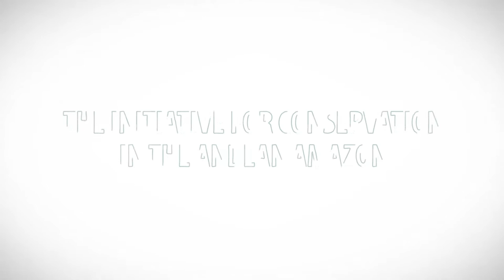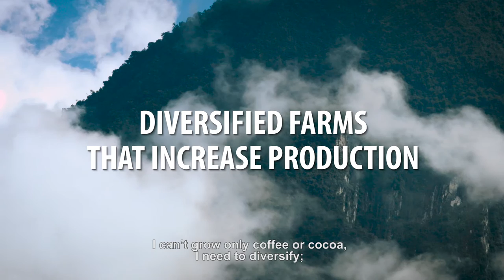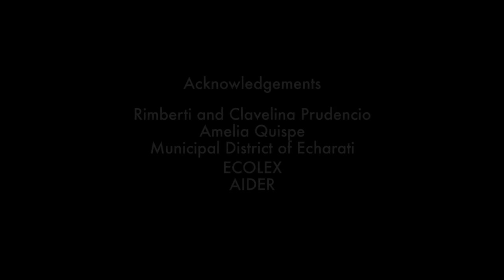Climate-Smart Coffee and Cocoa in the Peruvian Amazon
In the buffer zone of the Megantoni National Sanctuary in the Peruvian Amazon, the Rainforest Alliance’s Sustainable Landscapes team worked with farmers, local governments and businesses to develop a new means of coffee and cocoa production that conserves forests, builds climate resilience, and strengthens the role of women farmers. This work is part of the Initiative for Conservation in the Andean Amazon (ICAA), a long-term regional program created by the United States Agency for International Development (USAID) that brings together more than 30 local and international partner organizations for the conservation of the Amazon biome in Ecuador, Colombia and Peru.

The Rainforest Alliance is an international nonprofit organization that stands for biodiversity conservation and sustainable livelihoods.